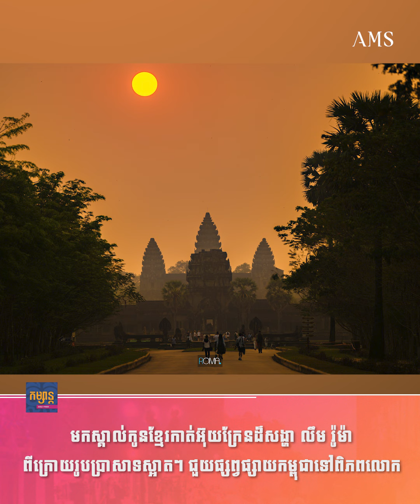បែបផែនជីវិត៖ កូនខ្មែរកាត់អ៊ុយក្រែន សុំឪពុកម្ដាយមករស់នៅកម្ពុជាតាំងពីតូច....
កូនខ្មែរកាត់អ៊ុយក្រែន សុំឪពុកម្ដាយមករស់នៅកម្ពុជាតាំងពីតូច ព្រោះចង់ផ្សព្វផ្សាយឱ្យពិភពលោកបានស្គាល់កម្ពុជា